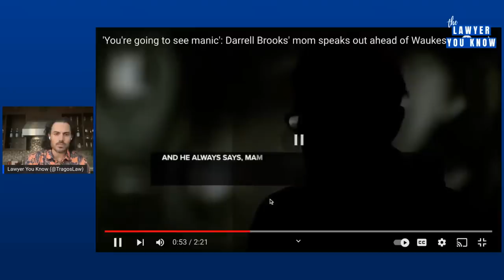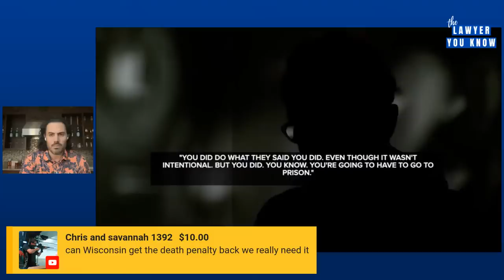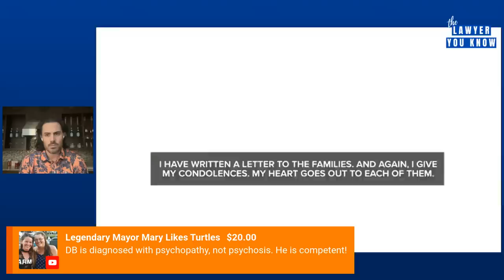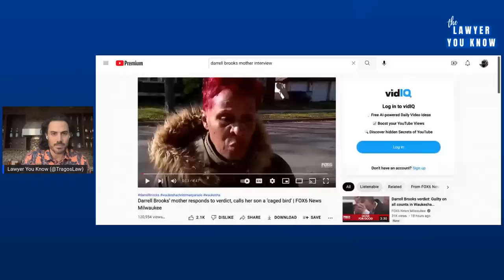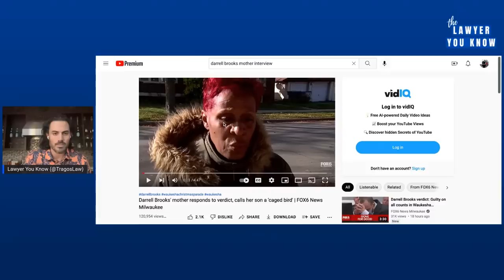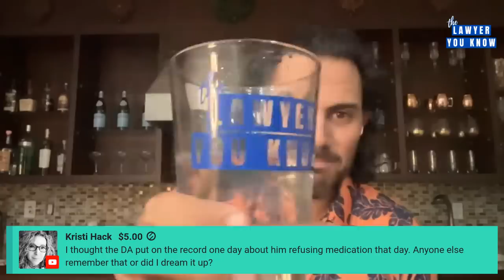LIVE!: Darrell Brooks’ Mom Speaks - Real Lawyer Reacts to Multiple Interviews of Dawn Woods